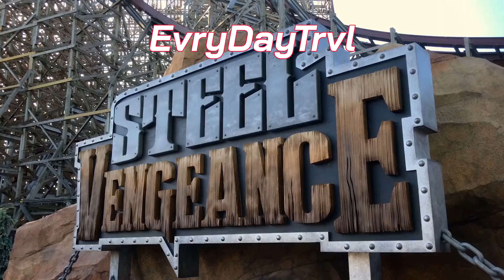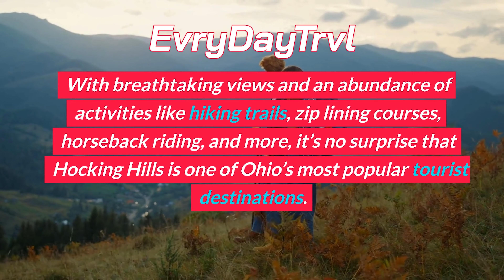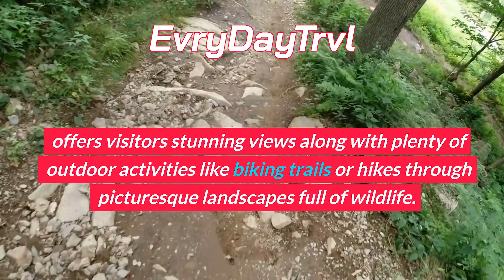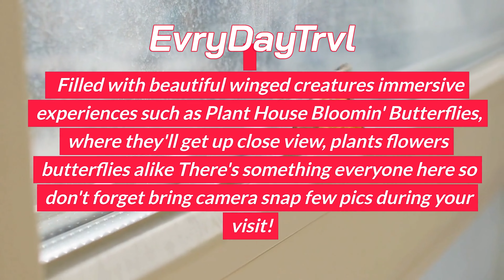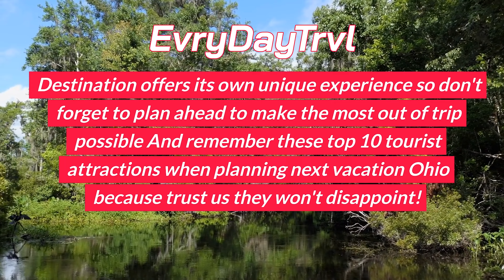Top 10 Tourist Attractions In The State Of Ohio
✈️ Everyday Traveler is your one-stop website for all your travel needs 🏖️